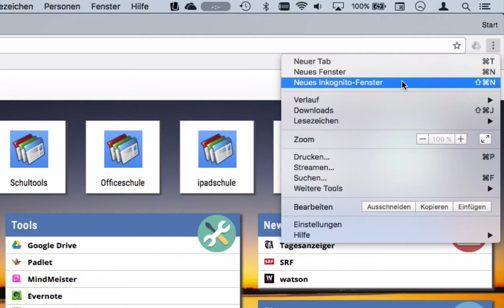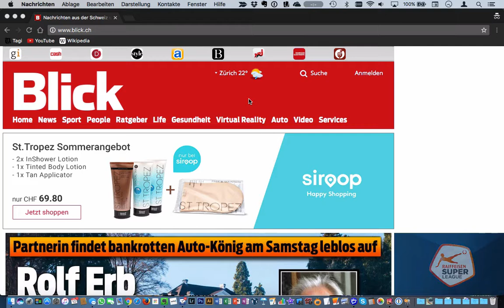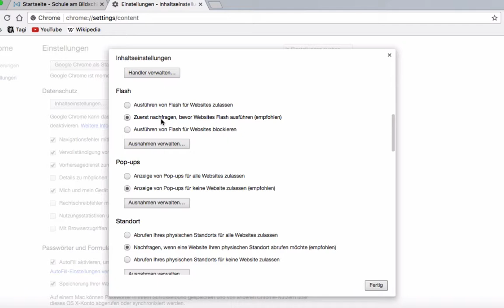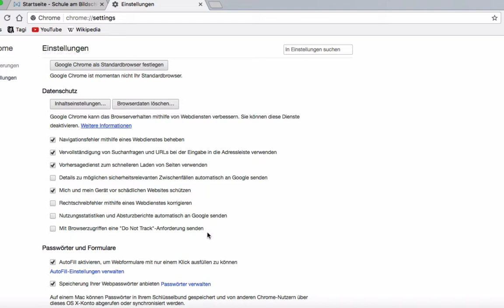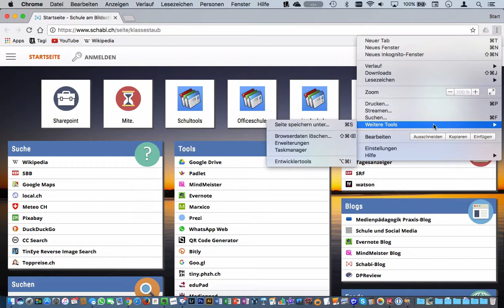Lerneinheit Internet: 051 Browsersicherheit